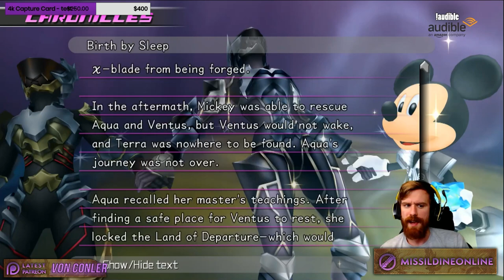Hunchback of Notre Dame Ending! -- Kingdom Hearts Dream Drop Distance - Blind Playthrough Part 3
Kingdom Hearts Dream Drop Distance is FINALLY being uploaded! This is my FIRST playthrough of KHDDD to prep for Kingdom Hearts 3's release, and wow. What a journey it was! I streamed this entire game RIGHT before KH3 came out, so these VoDs are from quite a bit ago. Would you like to see an EDITED 100% playthrough of these games? Let me know!